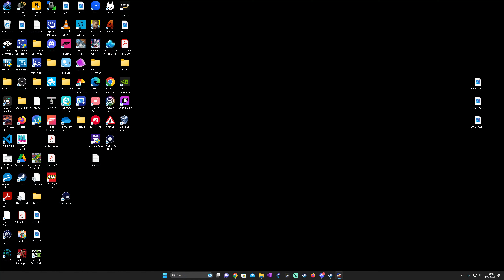LEGO 2K DRIVE | Racing 101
RTX 4090 PC Gameplay

Recorded With Geforce Experience Program
My PC Specs:

• CPU : AMD Ryzen 9 5900x
• MB  :  ASUS TUF GAMING X570-PRO WIFI II
• Ram : Mushkin Redline 32gb (2x16gb) DDR4 3200MHZ
• GPU : ZOTAC GAMING GeForce RTX 4090 AMP Extreme AIRO
• PSU : COOLER MASTER MWE V2 80PLUS GOLD 1250W
• M.2 : SanDisk Ultra 3D 1TB 2400MB-1950MB/s NVMe M.2 SSD SDSSDH3N-1T00-G25
• SSD : SanDisk SSD PLUS 240GB
• HHD : Seagate Barracuda 1 TB ST31000528AS
• OS  : Windows 11 Pro 64bit
•CASE : COOLER MASTER MASTERBOX TD500 MESH
•Monitor : Dell G3223Q 32"
•Headset : SteelSeries Arctis Pro + GameDAC Gaming
•Mouse: SteelSeries Aerox 3